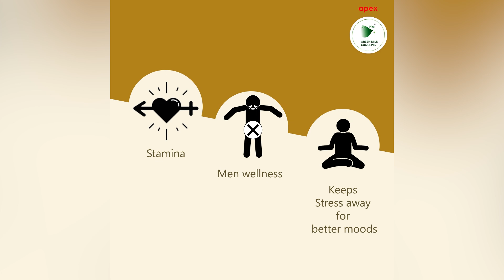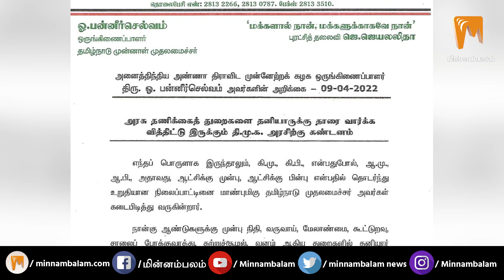அமைச்சர்களுக்கு முதல்வர் ஸ்டாலின் போட்ட அடுத்த கடிவாளம்! : டிஜிட்டல் திண்ணை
CREDITS: Voice -  Pavithra | Editing - Sudhan Vel